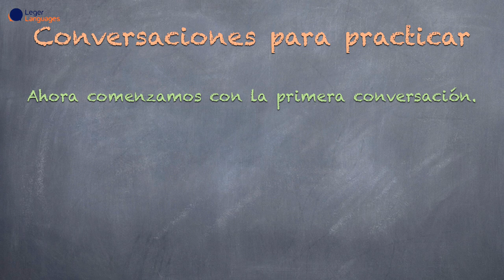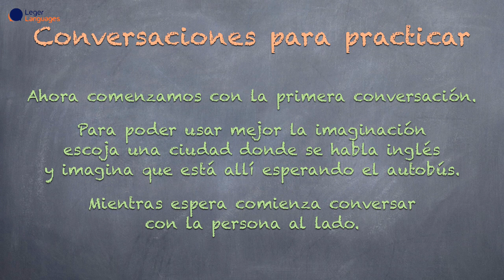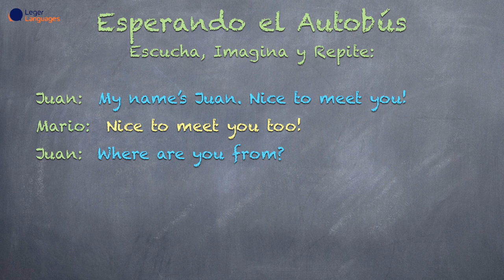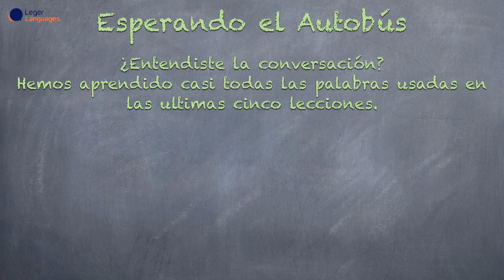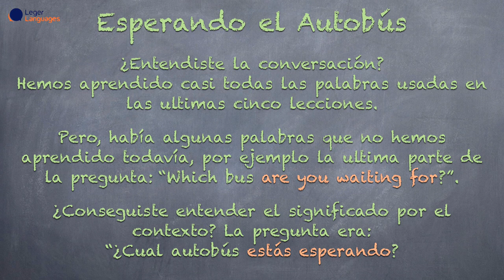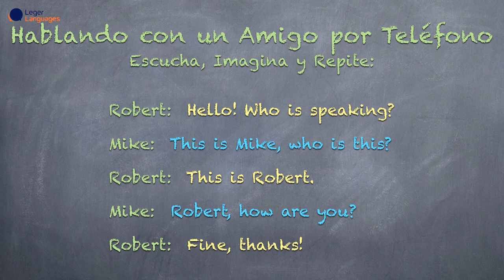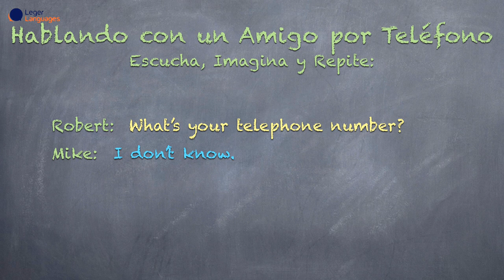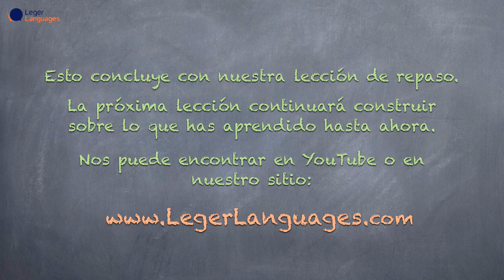Aprenda Hablar y Pensar en Inglés - Básico - 5 Repaso